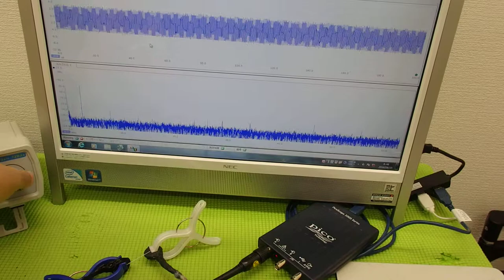超音波の音圧測定解析システム ultrasonic-labo